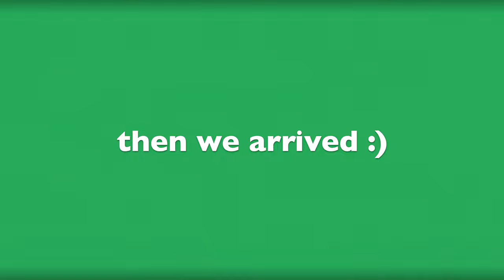move in vlog | university of pittsburgh 💙💛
hey friends, here is the awaited move-in vlog! I've been spending the past couple of weeks adjusting and getting settled in and it's been so much fun! enjoy more Pitt content coming your way...